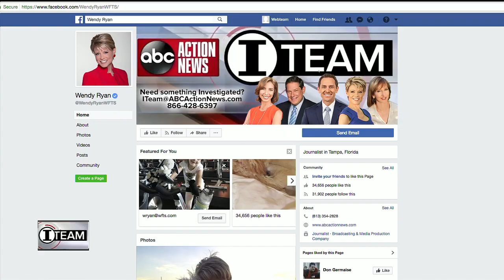Dirty Dining: Popeyes closes for 30+ roaches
One location of Popeyes Louisiana Kitchen closed overnight after inspectors found over 30 live and dead roaches and roach feces in the kitchen near food.